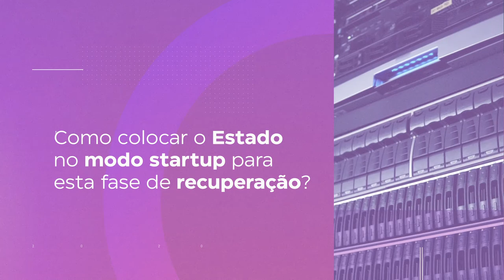Evento: A grande aceleração digital na América Latina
A crise da Covid-19 ressalta a urgência de fortalecer a resiliência digital de nossas economias e acelera a transformação digital de nossos governos. Também apresenta novos desafios em termos de exclusão digital (acesso e uso) e vulnerabilidade digital (privacidade e cibersegurança).

Este encontro tem como objetivo promover um diálogo entre os diferentes atores do ecossistema digital para conhecer e analisar estratégias relacionadas ao tema do evento, no novo contexto criado pela crise Covid-19 na região da América Latina.

Fecha: 4 de novembro de 2020

Hora: 8h México

           9h Colômbia / Equador / Panamá / Perú

           10h Bolívia / Venezuela

           11h Argentina / Brasil / Paraguai / Uruguai

           15h Espanha